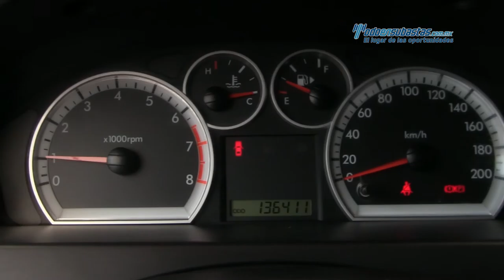Chevrolet • Aveo LS 2012 • CL168710